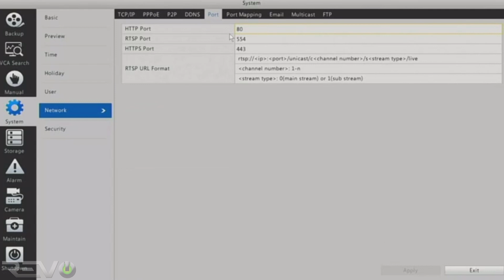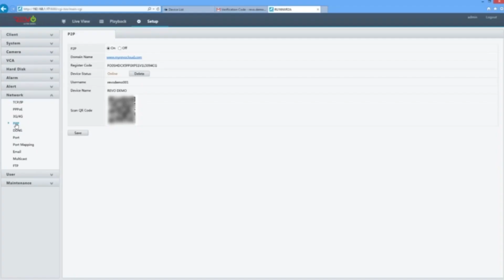Revo America - How To Network Your Revo NVR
Hours (CT): Mon: 8-6 | Tues-Fri: 8-5
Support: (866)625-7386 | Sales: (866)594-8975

In this video from Revo America, learn how to start networking Revo NVRs. Check out DVRs, NVRs, Cameras, and more

Revo America makes Customer Service our top priority! If you have any questions or concerns, please give us a call!